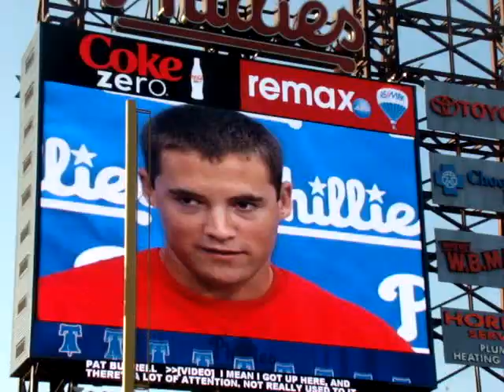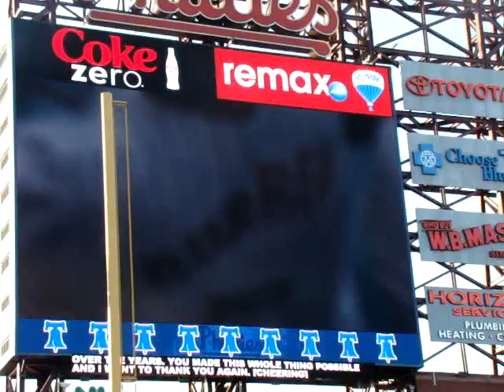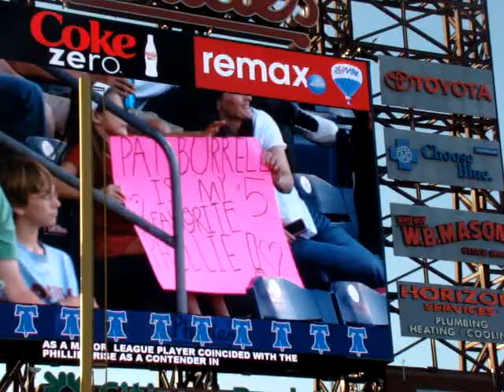Pat Burrell retirement tribute, Phillies game on 5/19/2012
Tribute video to Pat Burrell's retirement and first pitch